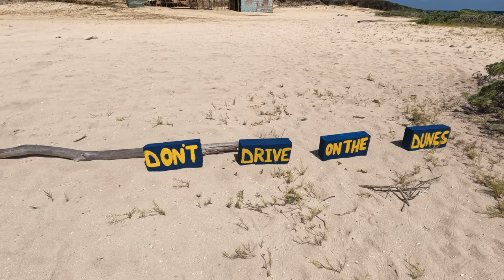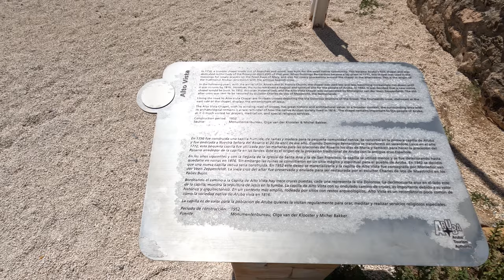ARUBA: The Front and Back sides Of The Northernmost Part Of The Noord | Alto Vista Pilgrims Church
Two sides of the northernmost part of Aruba Island: My off-road trip to a desolate beach with unrestful sea waves (1) located at the backside of the Island, at the area named Noord. This trip throughout the Noord of Aruba also includes a short overview of The Alto Vista Chapel (2) and The Alto Vista Tank (3) that I visited on the way back from this Chapel to The Arashi Beach (4) shown at the very end .
Original Video Quality: 5.3K (2988p) / 30 FPS; YouTube Quality: 5K (2880p) / 30 FPS